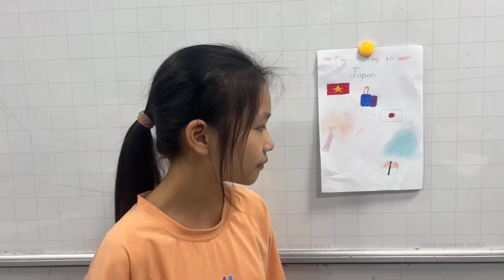D3-2401 Presentation - Bảo Ngọc